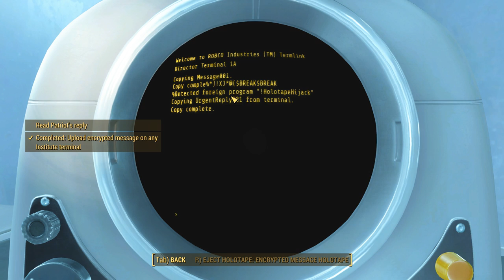Let's Play Fallout 4 - [SURVIVAL - NO FAST TRAVEL] - Part 727 - Patriot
So you're the troublemaker!

 Recording setup
► Pop Filter